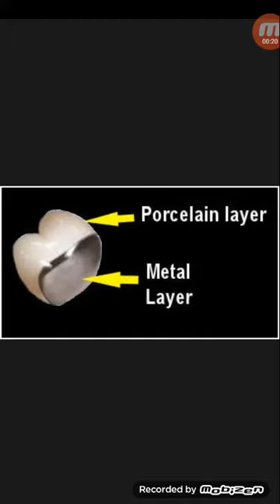দাঁতের ক্যাপের উপরের অংশ উঠে গেলে কোন সমস্যা হবে কি না!...